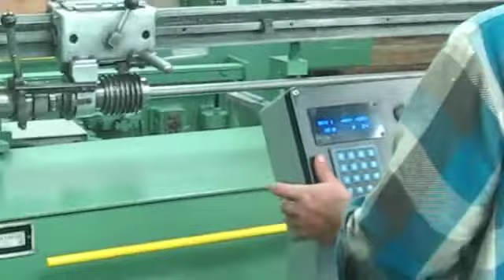12567 Pines No 2 Tube Bender Control A Bend.m4v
12567 Pines No 2 Tube Bender with Control-A-Bend digital control, manual Plane-A-Bend carriage.